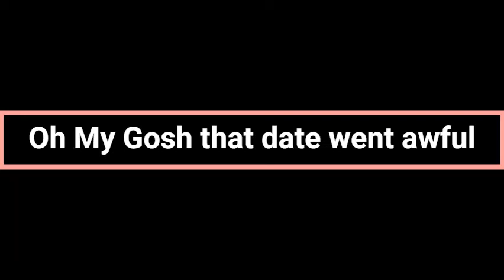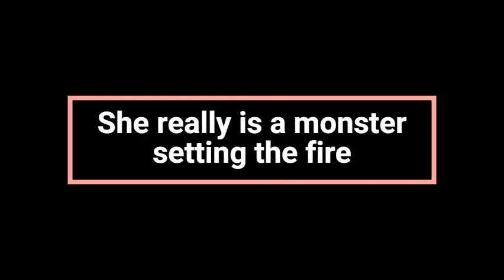My date with Jasmine #2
PS. I'm BACK Hey everyone. Sorry you say this channel. I quit YouTube and Moved to a new channel.
check it out. sorry for the inconvenience. Watch for yourself